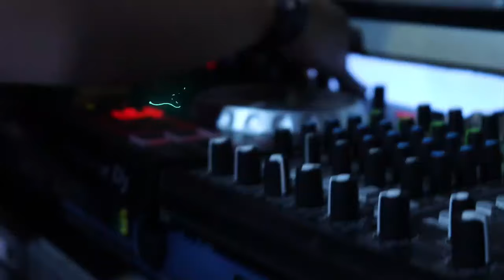RITMO LOCO | IMPERIO DE LA CUMBIA | VIDEO OFICIAL